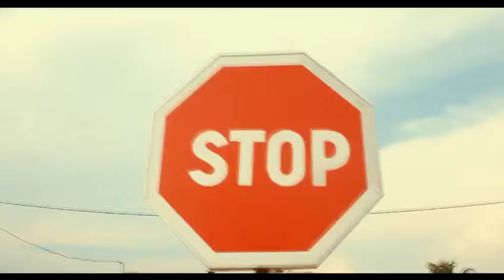CADEAU DU NOUVEL AN TEASER GAME CARTEL - VISIONNAIRE (Clip)